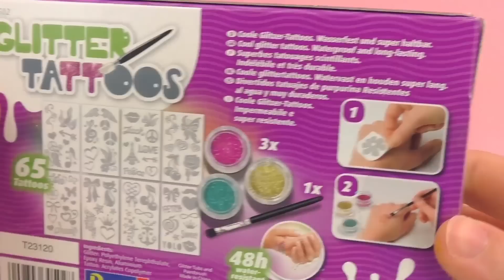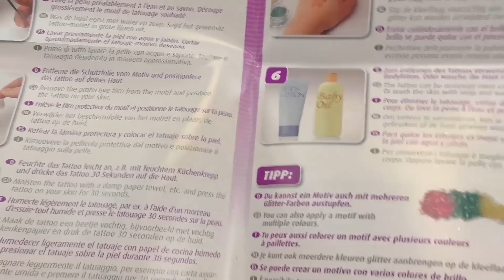65 Tatouages brillants en 3 couleurs | Jolis tatouages à faire soi-même | Unboxing